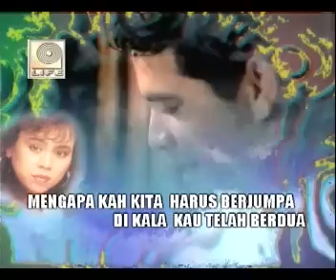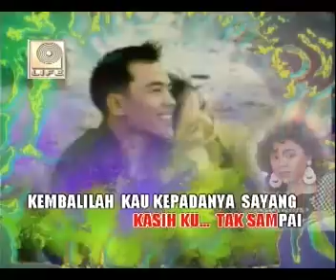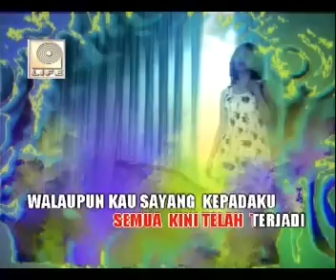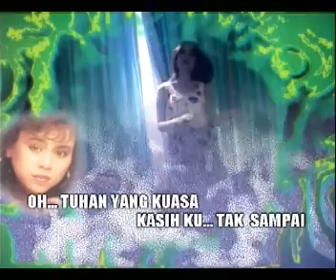Ratih Purwasih - Mengapa Harus Jumpa (Official Karaoke Video)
Ratih Purwasih , lahir di Cilegon, 1 April 1966, merupakan penyanyi  Indonesia yang terkenal di era '80-an.  Adik kepada penyanyi Endang S. Taurina, mengeluarkan album pertama bertajuk “Antara Benci dan Rindu” pada tahun 1986 dengan genre pop manis.

Ratih Purwasih, born in Cilegon, April 1, 1966, is a famous Indonesian singer in the '80s era. The younger sister of singer Endang S. Taurina, released her first album titled "Antara Benci dan Rindu " in 1986 with a sweet pop genre.

Lyric

mengapakah kita harus berjumpa
di kala kau tengah berdua
berdosakah diriku kepadanya
‘pabila aku mencintaimu

namun kini apalah dayaku
semua kini telah terjadi
walaupun kau sayang kepadaku
tak mungkin ooh tak mungkin

oh Tuhan Yang Kuasa berilah petunjuk-Mu
betapa pedih ku rasakan kasihku tak sampai

kembalilah kau kepadanya, sayang
biarkanlah kini ku sendiri
doaku selalu menyertai
semoga kau berdua bahagia